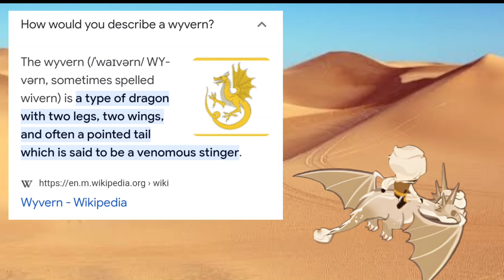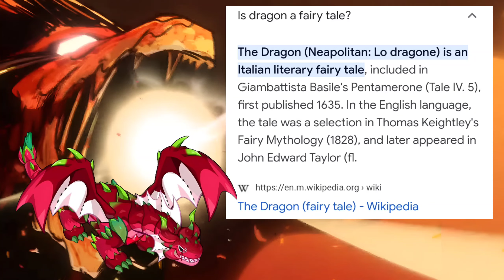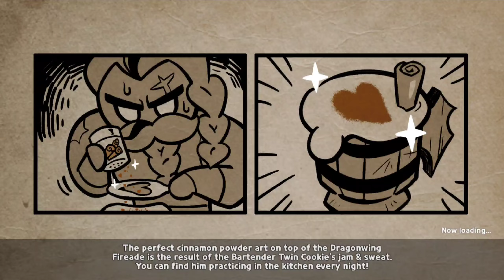How far can the mythical team go?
How far can Mythical Team Go in Cookie Run Kingdom

This video shows the mythical characters in Cookie Run Kingdom like the Wyvern, Dragon, and Unicorn.

These cookies also has fairy tale stories like Sea Fairy which is a reference to The Little Mermaid as well as Frost Queen as reference to the Snow Queen.

You have searched 🔎